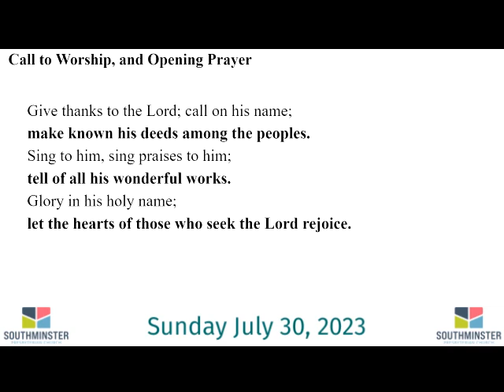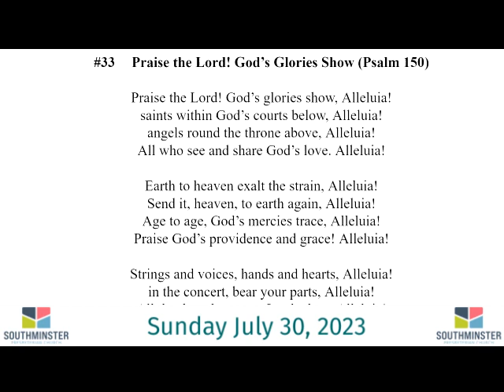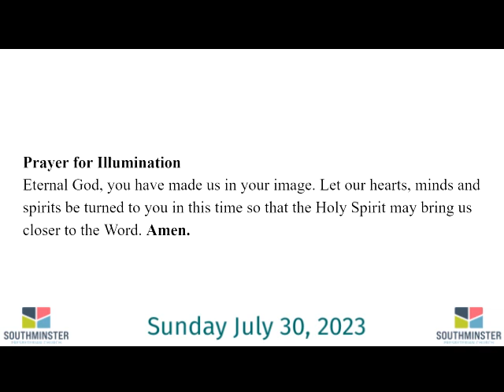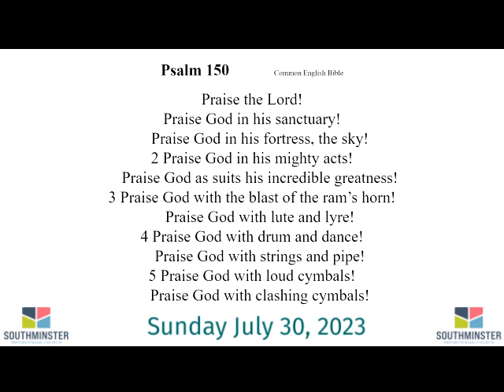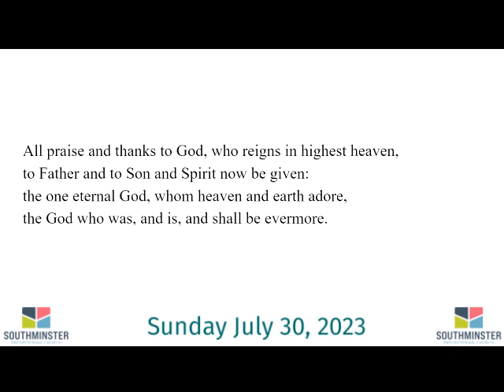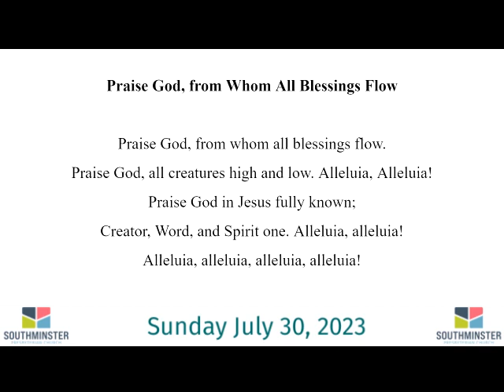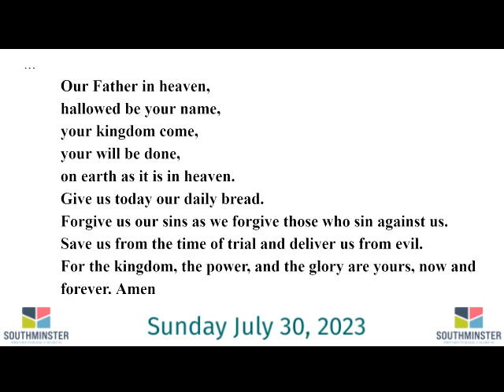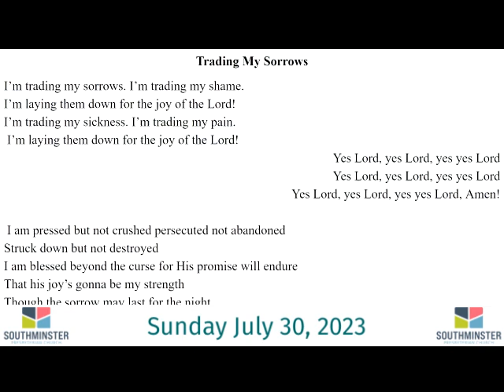Southminster Service July 30, 2023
Welcome to this week’s church service from Southminster Nashville!  Southminster Presbyterian is a congregation in the heart of Nashville, TN.   Our mission and what we want to do in the world is sharing God’s love by building relationships of wholeness based on mutual respect, compassion, and encouragement.
 An important word to us is the word telos, coming from a Greek word used in the Bible. Telos is often translated as “perfect” in English but holds a much larger meaning than one word can contain.  Rather than our modern idea of “perfect,” it means to be whole and complete; to be all that something was created to become.  If we use this way of thinking about Christian faith, our ideas of “perfection” in Christianity give way to ideas of gradually and gratefully becoming whole, of having the freedom to make mistakes and learn from them as we discover and lean towards our potential as Christ-followers.  It means that Christian faith is a process, not a one-and-done event.
We welcome ALL into our church family, so if you are searching for a church near you, we welcome you to visit our worship each Sunday.